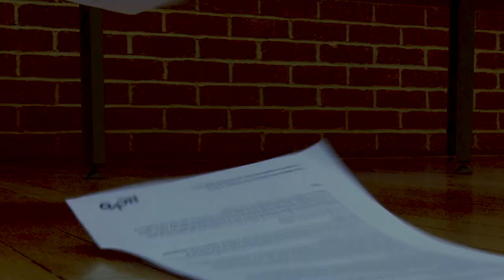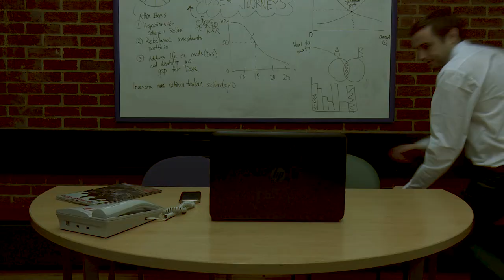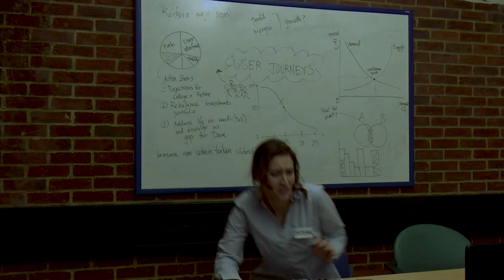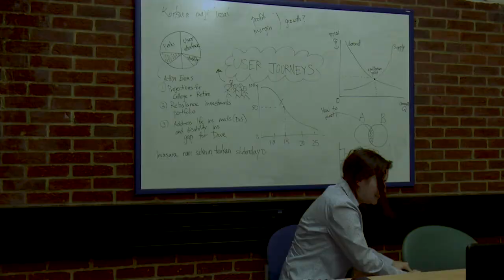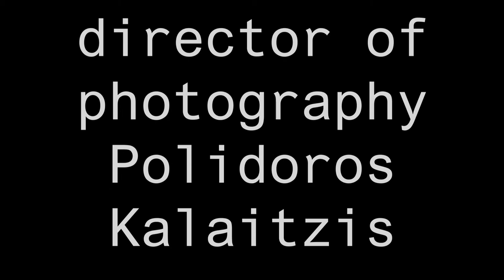Unpaid Overtime short film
Two interns working overtime, find out that their boss has turned into a zombie?!

Director: Lydia G. Tsami
Written by: Chiara Cannata

production designer: Yu Kawasaki
DoP: Polydoros Kalaitzis
Production: Arpineh Janiyan